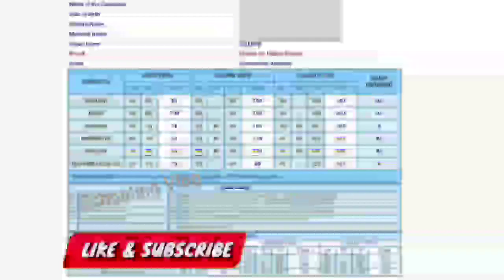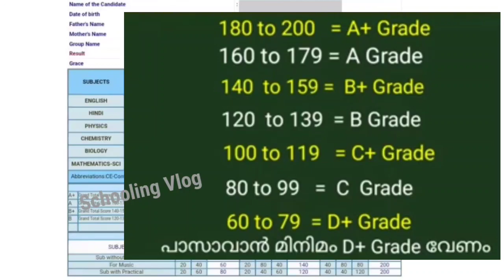Plus two result ന് ഇനിമണിക്കൂറുകൾ, മികച്ച Result വരും അങ്ങനെയാണ് കണക്കുകൾ, Plus two result 2022